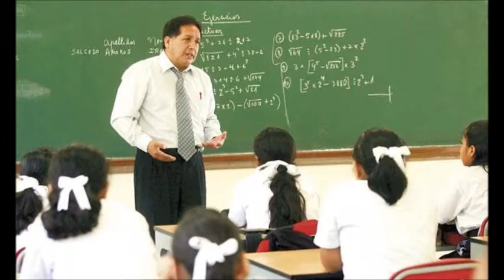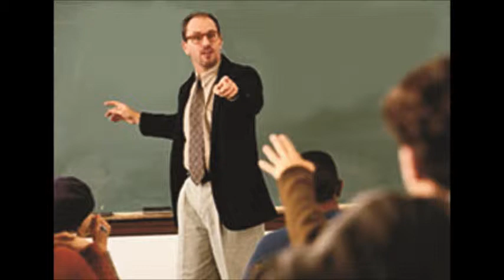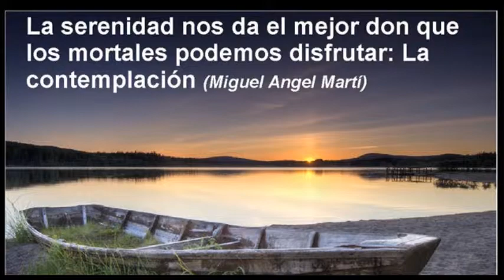Hay Regalos Que No Conviene Recibir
La vida tiene momentos, circunstancias y espacios tanto agradables como desagradables, y, afortunadamente, tienes la opción de elegir el lado donde desees interactuar.

La actitud más reprochable es caer en el terreno de la discusión estéril con alguien que no tenga razón, te hará caer en su terreno y te puede vencer por la misma irracionalidad y el sinsentido de la discusión o confrontación.

Atte.